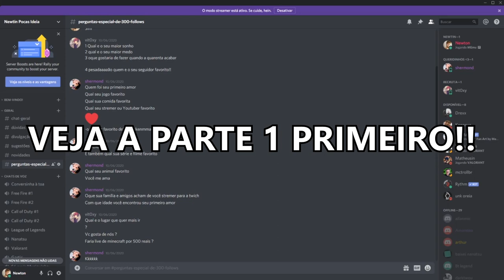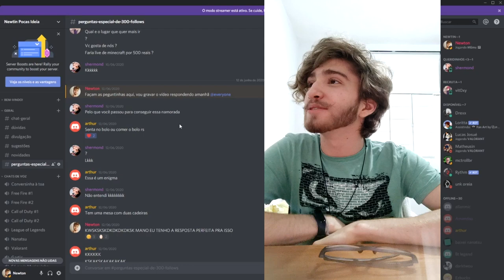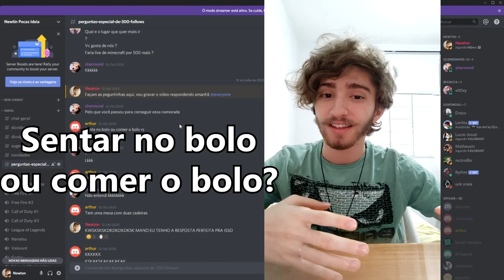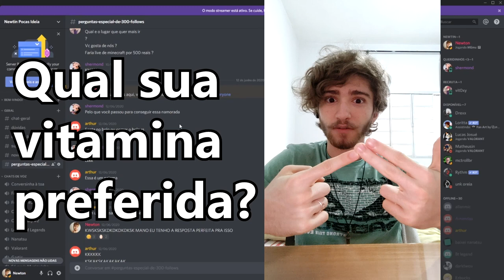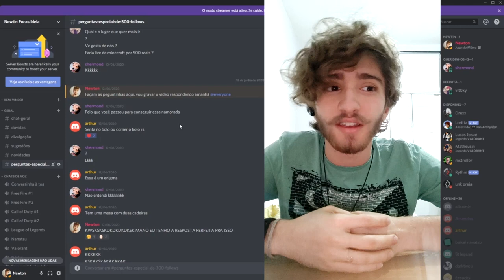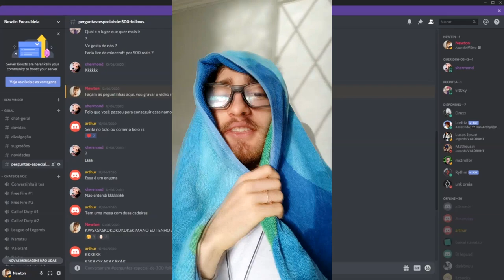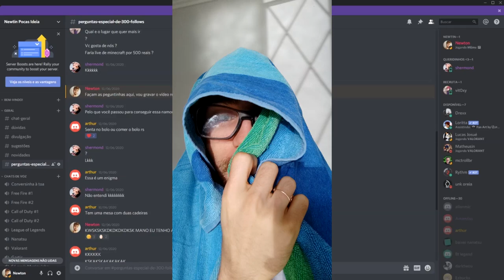RESPONDENDO PERGUNTAS - ESPECIAL 300 FOLLOWS #2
Continuação do primeiro vídeo respondendo as perguntas de vocês! s2
Entre no nosso discord para interagir e jogarmos juntos em live!